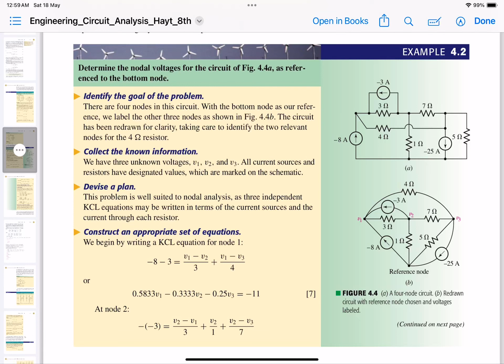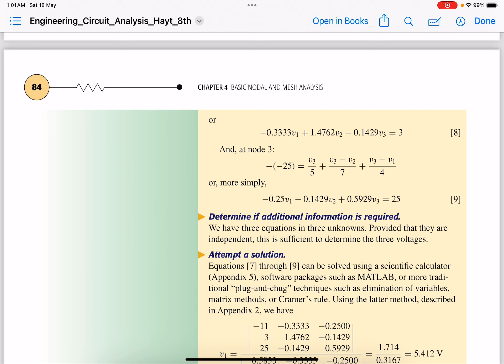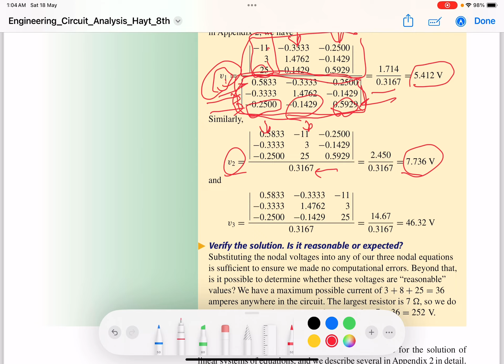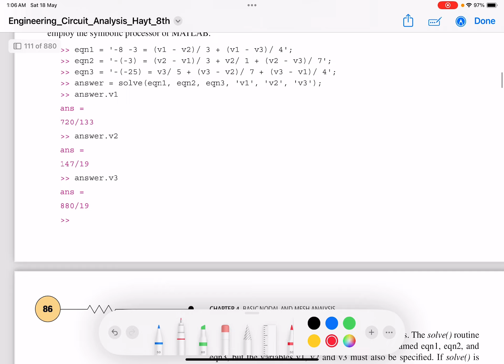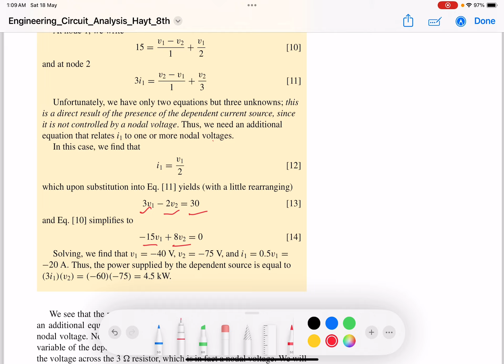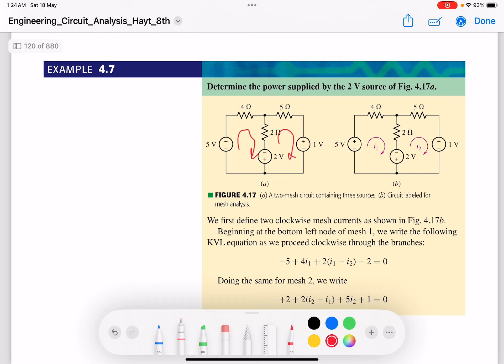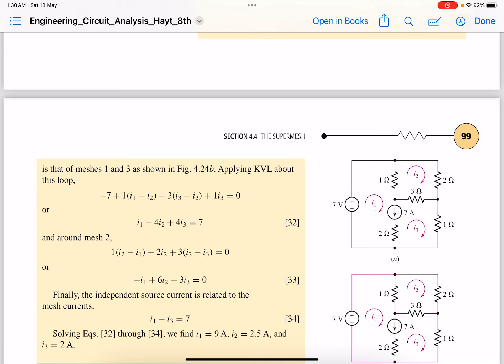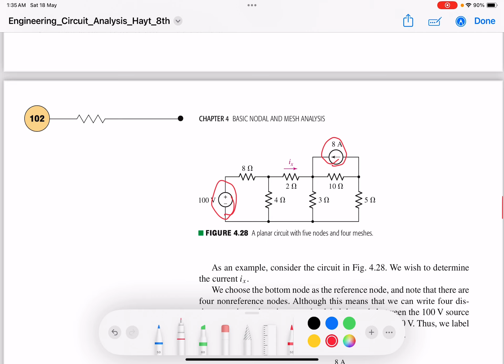Review CH4 Engineering Circuit Analysis by William Hayt 8 edition_part 2